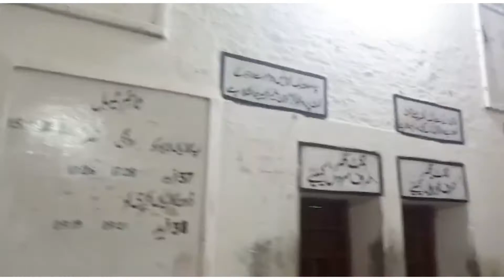Village Vlog ❤️ | Life with Momi